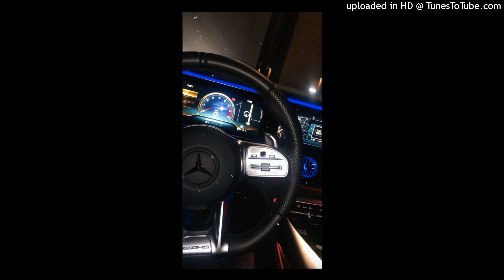[FREE]Shiloh x Central Cee x Shiloh Sample Type Beat "The One You Need"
(free for non-profit) for writing and listening purposes only

Tag me in the title it if u use it🙌🏽